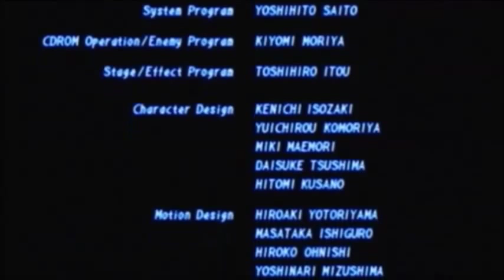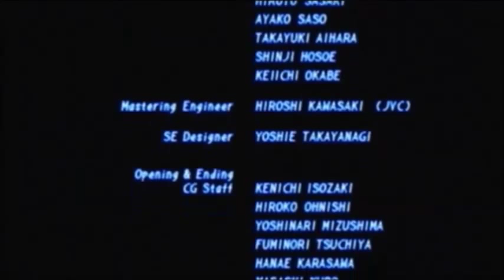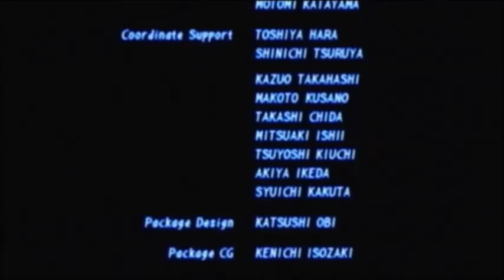Let's Play Tekken 2 Part 1: Jun Kazama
jun kazama:
1st apperance in tekken 2
works for WWWC a wildlife organization
ordered to arrest kazuya (whom is smuggling & testing on animals)
has hints of psychic powers as she can tell kazuya possess the devil gene
is strangely drawn to kazuya
is NOT angel
was NOT raped by kazuya (seriously, who thought that? FUCK is wrong with you?)